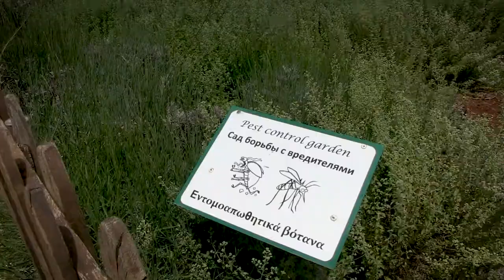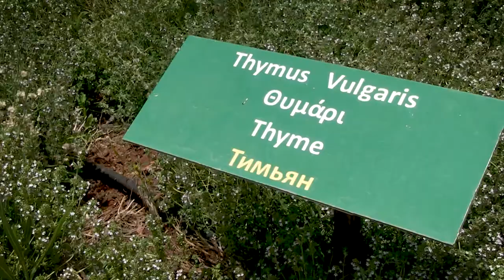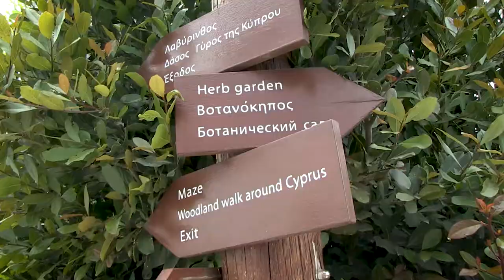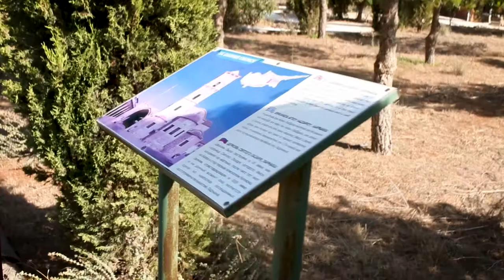Cyherbia Botanical Park: herb gardens, maze and more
Cyherbia provides a fun day out for all the family. The park features a maze, themed herb gardens, a woodland planted in the shape of Cyprus, a lavender labyrinth, a distillation room for essential oils, a herb shop and tea room.